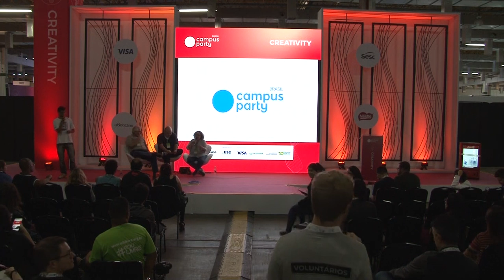CPBR12 - Política, Haters e Lovers nas redes sociais - Creativity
Palco: Creativity

Data: 14/02/2019

Horário: 17h a 17h45

Descrição:
Um debate moderado por Mentor Neto, com os jornalistas Cora Ronai, Mariliz Pereira Jorge e Ricardo Rangel.

Palestrantes: "Mentor Neto, Cristina De Luca  e Ricardo Rangel"
Mentor Muniz Neto, 54 anos, é formado pela Escola Superior dePropaganda e Marketing.Atua há 35 anos na Criação de agências como ALMAP, JWT eMcCann.É sócio e CCO da Bullet, uma das maiores e mais premiadas agênciasdo Brasil.Foi o jurado brasileiro no CannesLions Festival, onde conquistou osdois primeiros Promo Lions para o Brasil.À frente da Criação da agência acumula mais de uma centena deprêmios em festivais como Cannes, D&AD, London Festival.Em 2014 e 2015 foi escolhido como um dos 3 mais importantesprofissionais de Marketing Promocional pela pesquisa Scope, queanualmente avalia o mercado entrevistando clientes e agências detoso o país.Em 2016 foi selecionado como um dos 10 profissionais de criação dadécada.Em 2015 publicou o livro Ódio, Raiva, Ira e Outros Prazeres Diários.Em 2016, o livro Proibido Estacionar e outras Histerias Urbanas.Em 2018, o livro Famílias, Amigos, Amores e Outros Usos do Prozac.Assina semanalmente a coluna Últimas Palavras na Revista IstoÉ.Nas redes sociais tem um alcance diário de mais de quinhentos milleitores via Twitter, Linkedin, Facebook, Instagram.